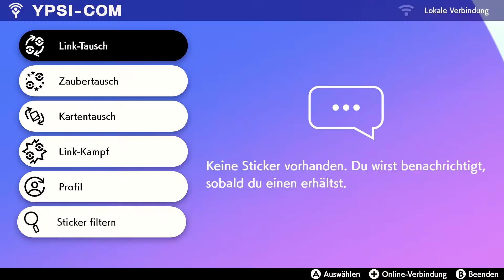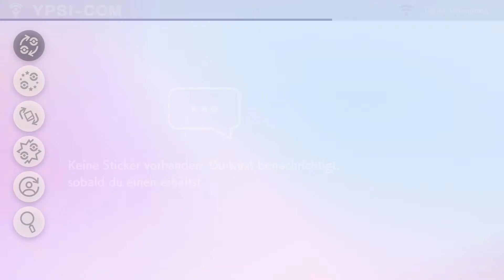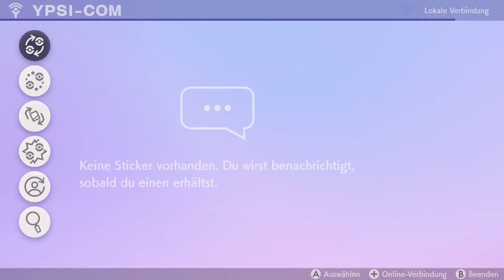Fahrerflucht des USO! | Pokémon Schwert #12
VoHiYo!
Heute verfolgen wir ein USO - ein Unbekanntes SchienenObjekt! Was verbirgt sich hinter diesem Geheimnisvollen Objekt?!
Viel Spaß!